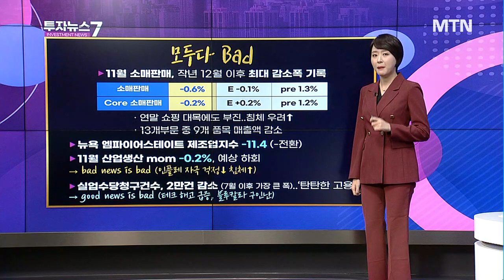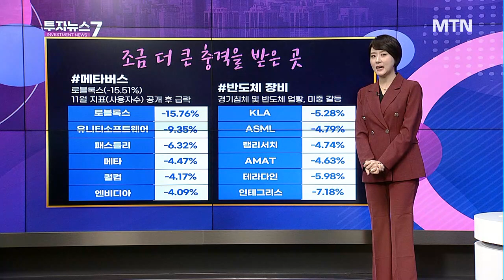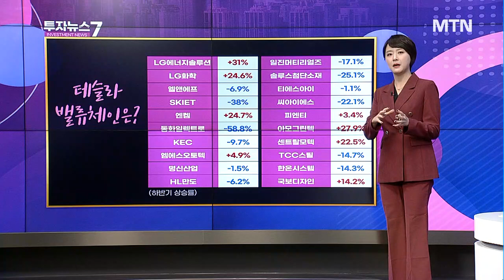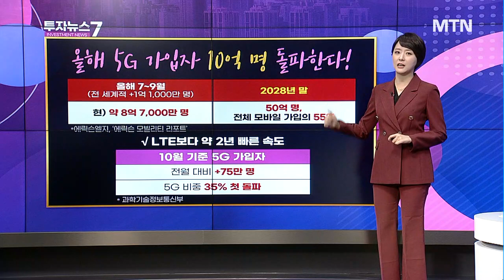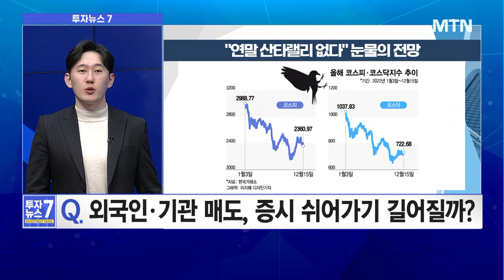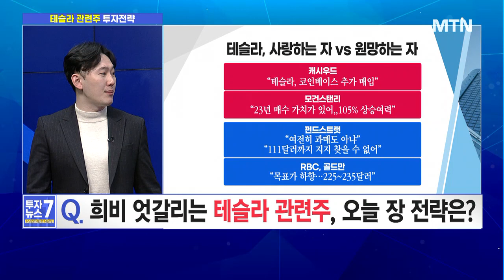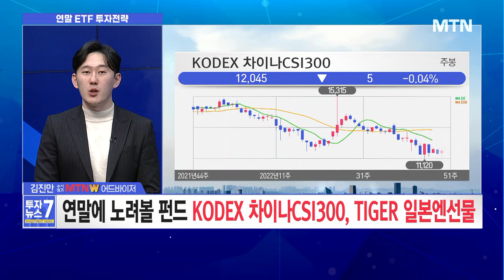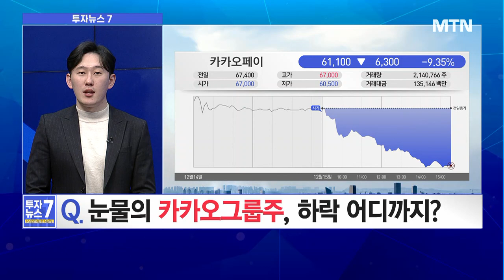[투자뉴스7] '사탄랠리' 시작? 추락한 테슬라! 아직?! 바닥은 어디쯤?! / 머니투데이방송 (증시, 증권)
12/16 출발! 성공투자

진행 : 박민영 앵커
출연 : 김진만 / MTN W 어드바이저

▶ [이슈1] 외국인·기관 매도, 증시 쉬어가기 길어질까?
▶ [이슈2] 희비 엇갈리는 테슬라 관련주, 오늘 장 전략?
▶ [이슈3]  미-중 5G 전쟁 본격화, 한국 기업은 호재?
▶ [진만's Pick] 연말 ETF 투자 잘 하면, '13월의 월급' 받는다?